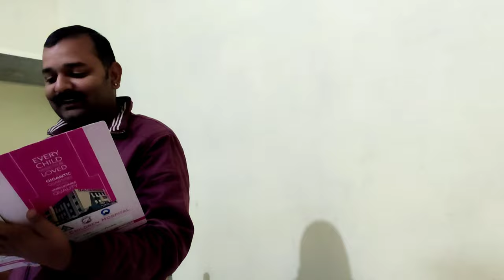किसी को पार्सल खोलने कि 😄 खुशी भी होती है / पति से लिया वचन /vlog